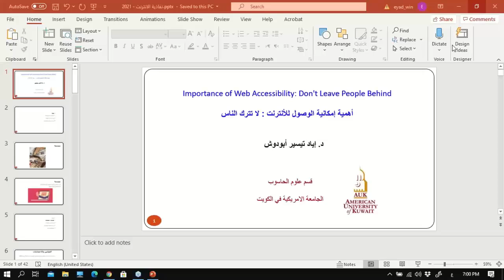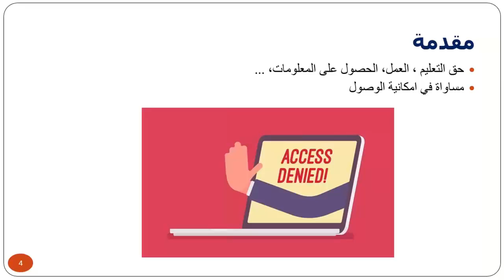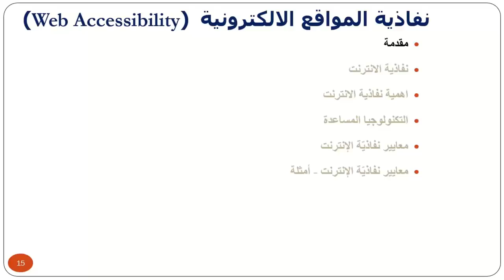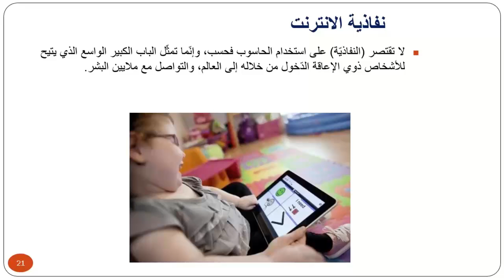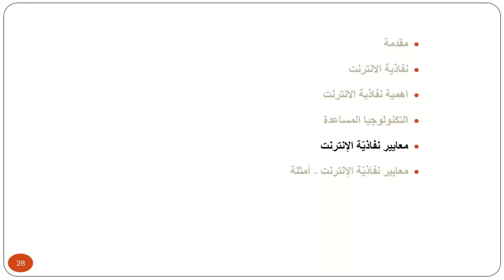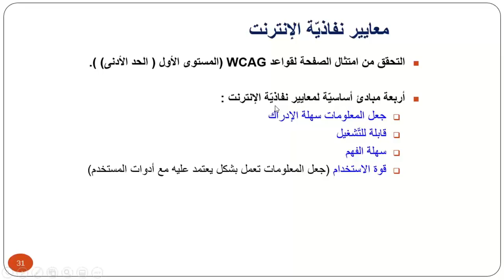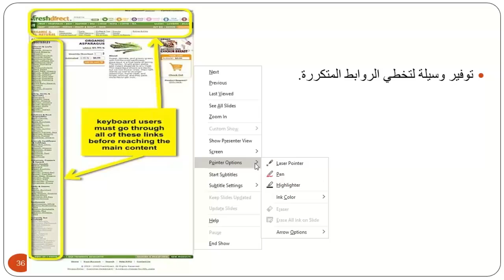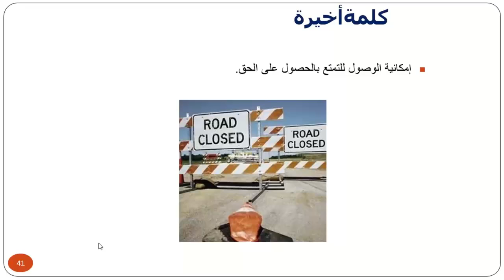محاضرة عن اهمية نفاذية الانترنت Importance of Web Accessibility: Don't Leave People Behind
My lecture as a penalist in World Information Architecture Day Jordan titled :Importance of Web Accessibility: Don't Leave People Behind

محاضرة عن اهمية نفاذية الانترنت. سنغطي مواضيع تشمل:
انواع الاعاقات
 انواع المعيقات التي تواجه الاشخاص ذوي الاعاقة
معنى نفاذية الانترنت
اهمية نفاذية الانترنت
معايير نفاذية الانترنت
امثلة على معايير نفاذية الانترنت
كيف نفحص مدى نفاذية الموقع ومطابقته لمعايير النفاذية